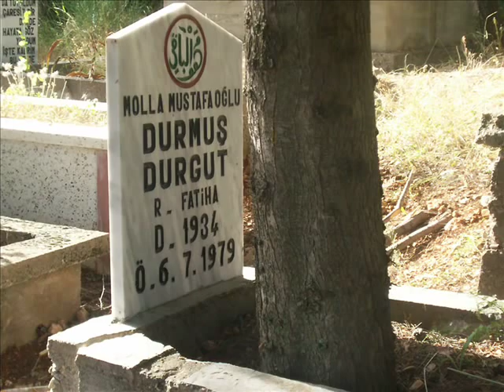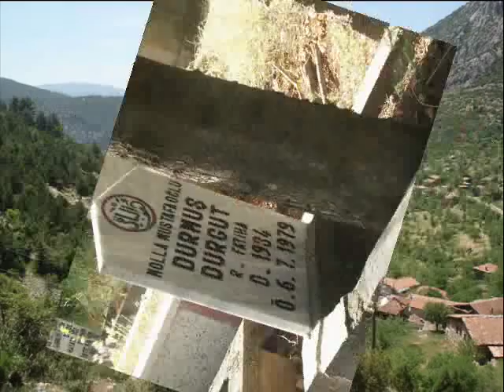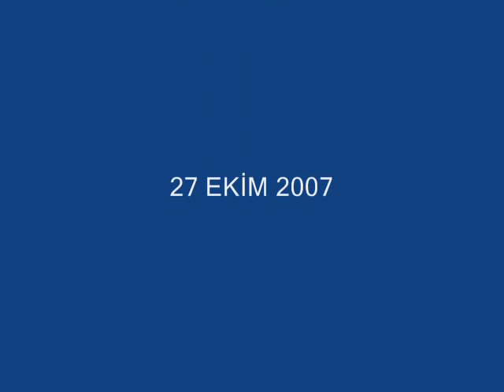mustafa durgut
AKSEKİ AKŞAHAP KÖYÜ